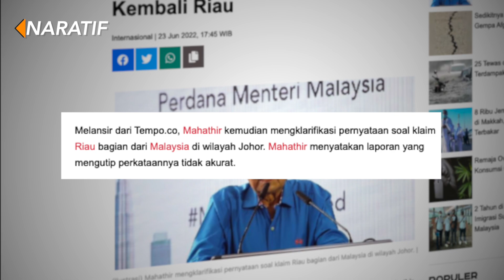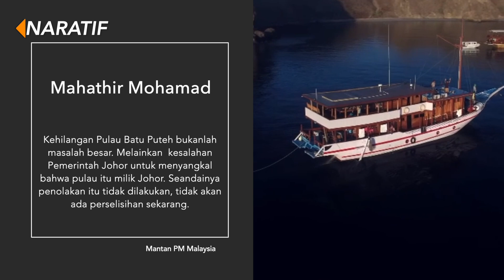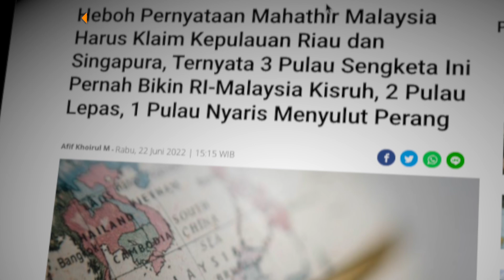PERNYATAAN BLUNDER❗MALAYSIA NYARIS CAPLOK LAGI WILAYAH KEPULAUAN INDONESIA❓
Hampir Kisruh, Malaysia Sebut Ingin Ambil Kembali Riau

Berawal dari pernyataan Mantan PM Malaysia Mahathir Mohamad yang mengatakan  jika Riau dan Singapura secara historid adalah bagian dari Johor langsung menjadi sorotan publik.

Sebelumnya, memang ramai diberitakan mantan  PM Malasysia dalam sebuah pidato pada Ahad 19 Juni 2022, Mahathir mengatakan Malaysia semestinya  mengklaim Singapura dan kepulauan Riau sebagai bagian dari Tanah Melayu.

Melansir dari media lokal, Mahathirpun kemudian mengklarifikasi pernyataan soal klaim Riau bagian dari Malaysia di wilayah Johor. Mahathir menyatakan laporan yang mengutip perkataanya tidak akurat.

Menurut Mahathir dalam orasinya, tanah Melayu terbentang dari Tanah Genting Kra di Thailand selatan hingga Kepulauan Riau. Namun hari ini, Malaysia hanya tinggal semenanjung.

Dalam keterangan tertulisnya, Mahathir menjelaskan, kehilangan Pulau Batu Puteh bukanlah masalah besar. Melainkan  kesalahan Pemerintah Johor untuk menyangkal bahwa pulau itu milik Johor. Seandainya penolakan itu tidak dilakukan, tidak akan ada perselisihan sekarang.

Mahathir lebih lanjut mengatakan, Malaysia patut bersyukur pengadilan dunia menganugerahkan Pulau Ligitan dan Sipadan. Mereka dinilai jauh lebih berharga daripada Pulau Batu Puteh yang hanya berupa singkapan batu.

Rupanya, kisruh antara saling klaim wilayah dengan Indonesia tak hanya sekali dua kali, tercatat sudah ada setidakna 3 kali sengketa pulau, antara Malaysia dengan Indonesia, dan berikut diantaranya :

Pertama, Pulau Ambalat .
Pulau ambalat berlokasi di selat Makassar. Wilayah ini memiliki potensi kekayaan alam yang cukup besar.
Seperti diantaranya ada cadangan potensian, 764 juta barel minyal dan 1,4 triliun kaki kubik gas.

Bahkan, dengan jumlah itu bisa dimanfaatkan hingga 30 tahun mendatang, suatu keuntungan bagi negara yang berhasil memiliki wilayah ini.

Malaysia sempat mengincar Ambalat sejak 1979, sebagai bagian dari wilayah historisnya.

Namun, sengketa berakhir dengan Ambalat diakui sebagai wilayah Indonesia, berdasarkan hukum Laut Perserikatan Bangsa-Bangsa (UNCLAW).

Meski sudah jelas milik Indonesia, Malaysia sering melakukan provokasi dengan kapal perang dan pesawat tempurnya mondar-mandir di wilayah itu.

Bahkan ketegangan memuncak pada 2005, ketika pasukan Indonesia dan Malaysia dalam kondisi siap tempur akibat memperebutkan wilayah Ambalat.

Kedua, Pulau Linggitan
Pulau ini terletak di Kalimantan, salah satu wilayah yang berhasil direbut Malaysia dari Indonesia.   Pulau ini memiliki luas sekitar 7,9 hektare, terletak di ujung timur Pulau Kalimantan.  Dan pulau ini sendiri sudah lepas dari Indonesia sejak 1969.

Untuk menentukan batas negara, Indonesia dan Malaysia mengacu pada perbatasan yang sudah disepakati sejak zaman penjajahan Belanda-Inggris, dan peta itu merupakan konvensi 1891, perjanjian 1915 dan 1928.

Ketiga, Pulau Sipadan
Sama halnya dengan pulau Linggitan, Pulau Sipadan juga berhasil diklaim oleh Malaysia.
Keputusan itu dimenangkan oleh Malaysia, berdasarkan putusan Mahkamah Internasional pada tahun 2002.

Sengketa Indonesia dan Malaysia mengenai Pulau Sipadan, terjadi sejak tahun 1969.
Kemudian, konflik makin memanas dan Malaysia membangun tempat wisata di Pulau tersebut pada tahun 1991.

Alhasil, Mahkamah Internasional memutuskan Sipadan menjadi milik Malaysia, setelah dianggap pulau tersebut lebih banyak memiliki kontribusi bagi Malaysia.

Selanjutnya, Kementerian Luar Negeri RI sudah menanggapi pernyataan Mantan Perdana Menteri Malaysia Mahathir Mohamad soal klaim Riau bagian Malaysia di wilayah Johor itu.
Kemenlu mengatakan, Kepulauan Riau sebagai Wilayah NKRI ditentukan berdasarkan prinsip dan ketentuan hukum internasional yang berlaku.

Kemenlu juga mengatakan bahwa di tengah situasi dunia yang sedang menghadapi banyak tantangan, seorang politisi senior seharusnya tidak menyampaikan pernyataan yang tidak berdasar yang dapat menggerus persahabatan. Dan Faizaysah (Kemenlu RI )  juga menegaskan , Kepulauan Riau  sampai kapan pun, akan menjadi wilayah NKRI.